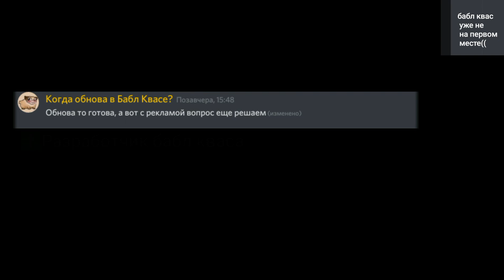Бабл Квас: Когда выйдет обнова и что в ней будет(ответ тут))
в этом видео я расскажу о том, когда выйдет обнова и что мы о ней точно знаем
пруфы взяты из дискорд сервера разработчиков ztep
сделано совместно с Tob1